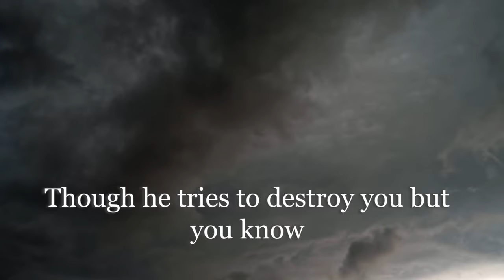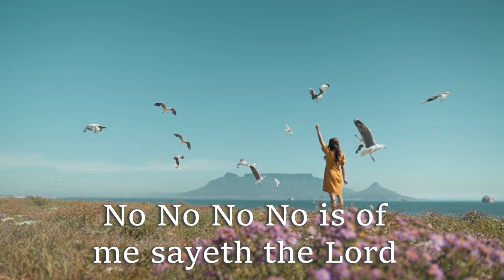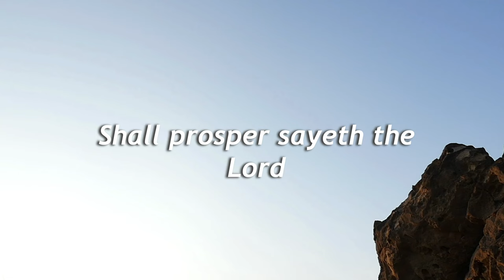No Weapon Official Lyric Video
“No Weapon” is a celebration of hope and joy, permeating indisputable decrees and powerful images of deliverance and victory! Swingin’ with contemporary jazz nuance; pumping with old school power and swag; while riding on a provocative music track; a masterful lead and soulful choir vocals, "No Weapon" turns into a praise party spiraling you to Gospel music heaven! No Weapon formed against you can prosper!  A Kingdom Word for Kingdom people!  THANKS!